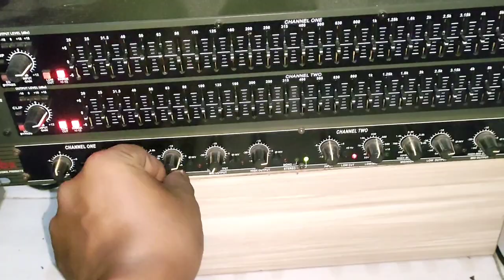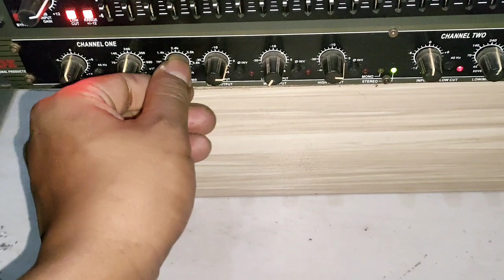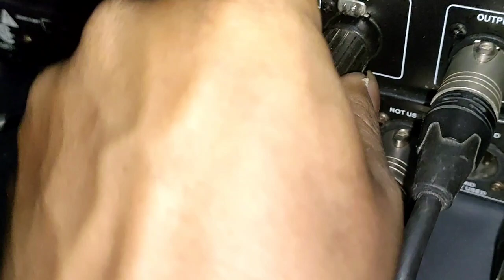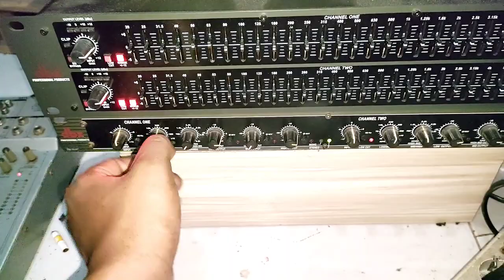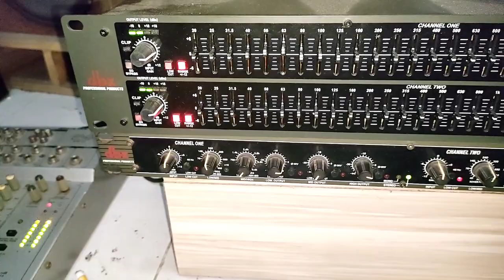penjelasan crossover dbx 234xl mode 2 way stereo